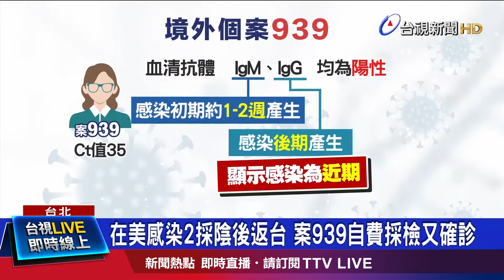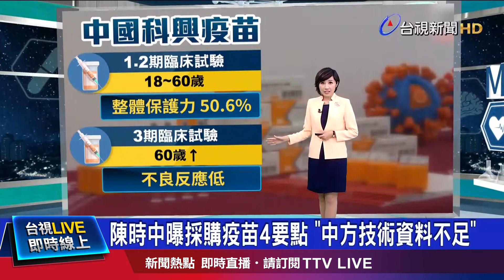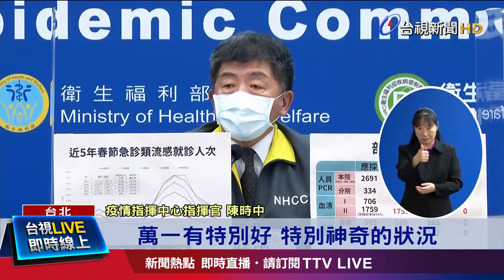「五福臨門」落空！ 美確診婦返台2個月又陽性【發燒話題】-20210217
(00:00)五福臨門落空！美確診婦返台2個月又現陽性
(03:07)部桃3423人含「微弱訊號者」 採檢均陰性
(05:14)陳時中曝採購疫苗4要點 「中方技術資料不足」
(07:37)台南鹽水蜂炮要續辦？ 黃偉哲：這兩天會決定